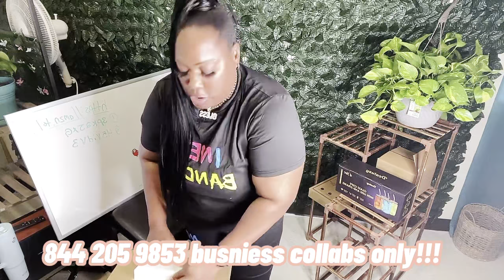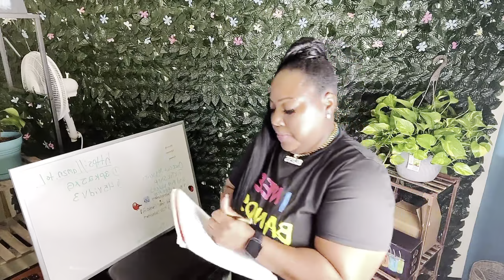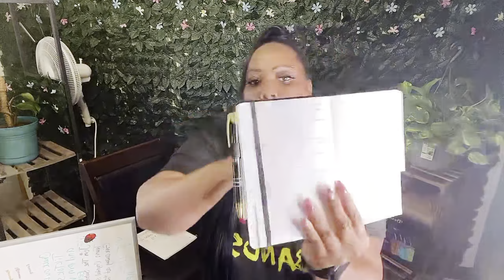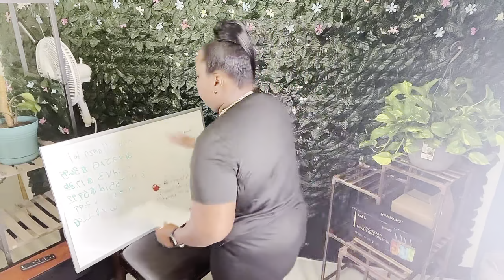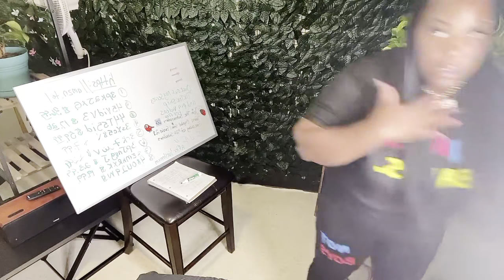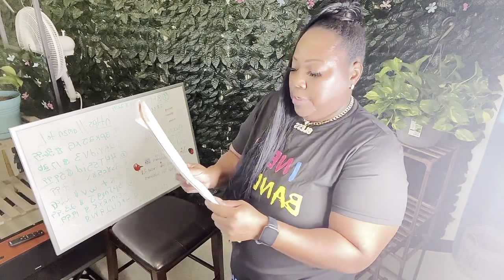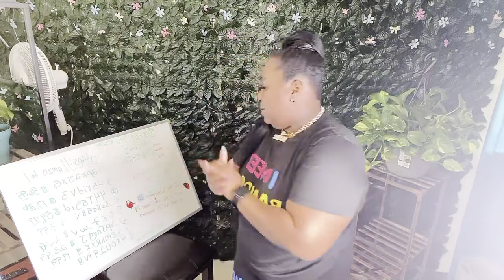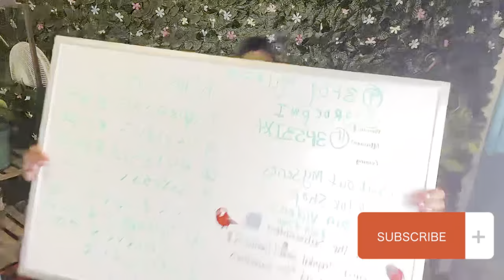Discover the Hottest Picks on Amazon Finds Shopping Livestream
🔥 Discovering the Hottest Picks on Amazon Finds Shopping Livestream 🔥

Hey there, folks! Get ready to uncover some truly remarkable items that I've personally handpicked from Amazon's vast marketplace.

In this livestream, I'll be showcasing a wide array of products that I find incredibly useful and fascinating. From nifty gadgets to chic fashion finds, and essential home items to cutting-edge tech, we've got it all covered!

🌟 Here's What You Can Expect:

📦 Unboxing and My First Impressions: I'll be cracking open these packages in real-time, sharing my initial thoughts, and letting you in on why I'm so excited about these products.

💡 In-Depth Reviews: I'll dive deep into each item, providing you with all the details on how they work and why I think they're absolute must-haves.

🎉 Exclusive Discounts: I've secured some fantastic deals and discounts just for you, my awesome viewers!

🛍️ Shopping Links: Ready to grab one of these fantastic finds? I'll provide direct links so you can shop easily.

📣 Why You Should Tune In:

Whether you're a tech guru, a home decor enthusiast, a style icon, or simply love discovering cool stuff, this livestream is tailored to cater to all tastes. I'm here to make your Amazon shopping experience a breeze and introduce you to those hidden gems you never knew you needed.

Together, we'll explore, shop, and turn your Amazon wishlist into a reality!

Prepare to be amazed by the hottest picks on Amazon. See you at the livestream!

 FYI the links ate not In order. Of video.
-  Coffee Gnomes Decore
-  Nitrile Exam Gloves
-  4 set glass cups with bamboo lids
-  Pink silicone storage container
-  Car mount charger mount
-  Red Safety keychain
-  Lavender cedardwood essential oil
-  Pots and pan organizer stand
-  Password book
-  Dakride hydroponics
-  Women’s Waffle Knit Pajama Sets

Please rest assured that this commission comes from Amazon's pocket and doesn't impact the price you pay for the item.

Your support means the world to me and helps me continue to create valuable content. So, whether you're just window shopping or deciding to make a purchase, know that I appreciate you being part of this community. Happy shopping! 🛒✨